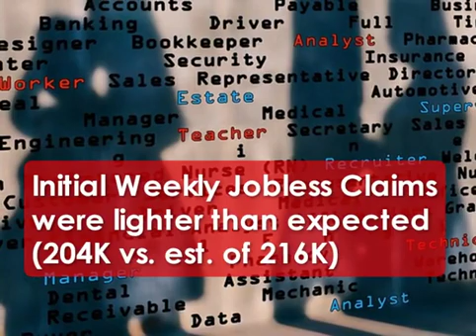Housing Market Update Video 1-16-2020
TRADMOR.COM, INC.
CalRE:  02037742
NMLS:  1637088